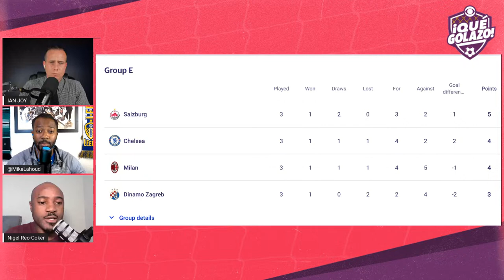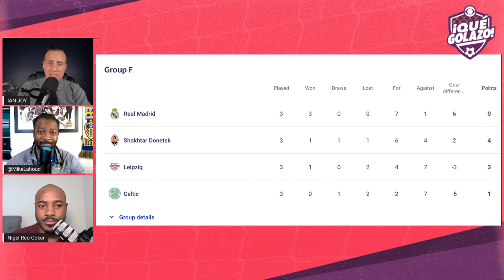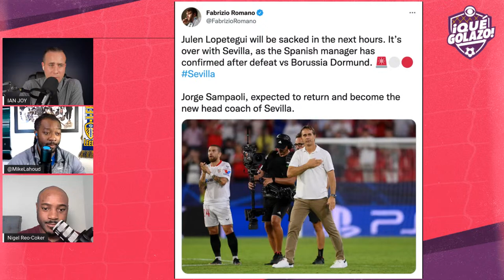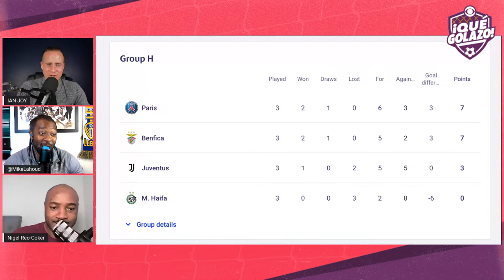Chelsea expose "schoolboy" AC Milan, Benfica frustrate PSG, more | UCL Recap & Analysis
The guys tie a bow on Wednesday's Champions League action as Chelsea host the Serie A champions while Group H's joint leaders put their perfect starts on the line in Lisbon.

00:00 Intro
03:37 Chelsea beat 'naive' Milan
15:45 Salzburg top Group E
19:25 No one is talking about Real Madrid
24:45 Hart break for Celtic in Leipzig
31:40 Grealish coming good for Man City
40:06 Dortmund end Lopetegui's reign
46:30 Props to 'proper team' Benfica
52:12 Di Maria dazzles in Juve win

Follow the Qué Golazo team on Twitter: @quegolazopod, @JOYPAULIAN, @MikeLahoud, @JimmyConrad, @FabrizioRomano, @Jon_LeGossip, @jamesbenge, @heathpearce, @PartidoPooper